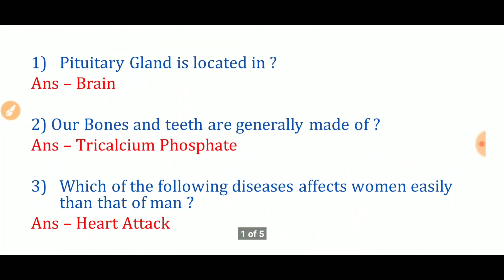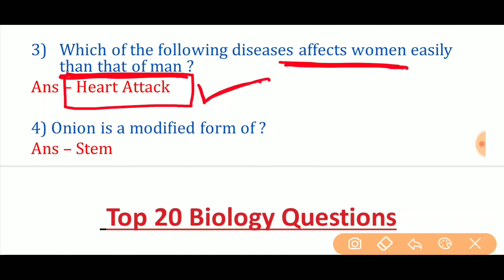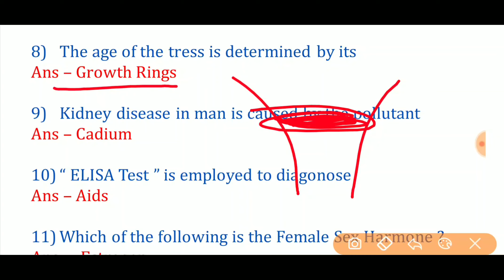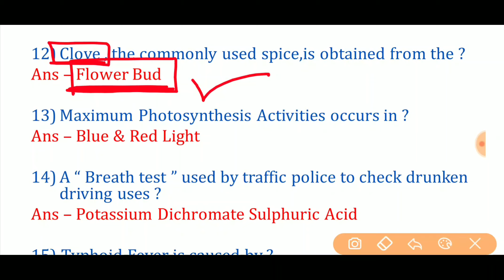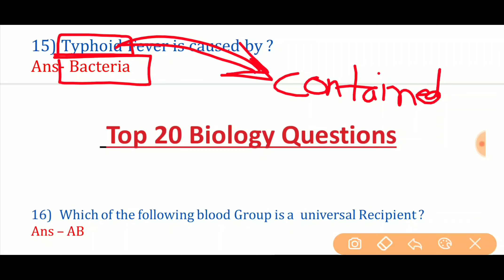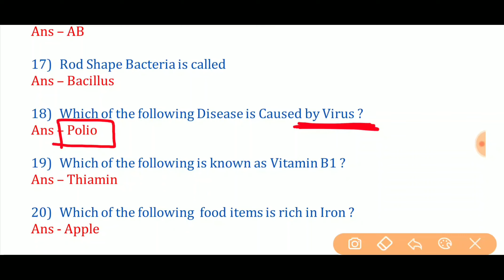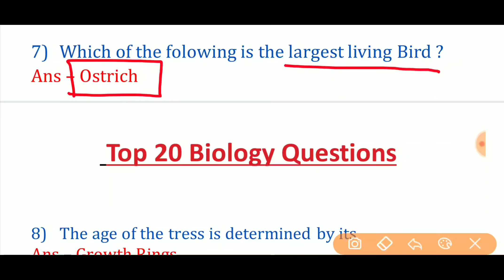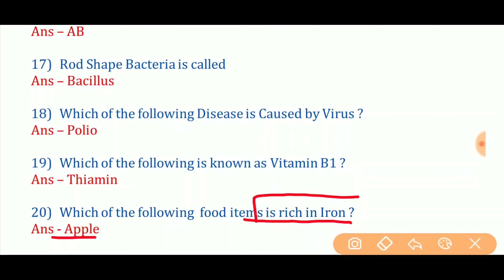TOP 20 BIOLOGY QUESTIONS PART 1 FOR RRB NTPC, CPO, CGL, CHSL, RAILWAYS AND OTHER COMPETITIVE EXAMS